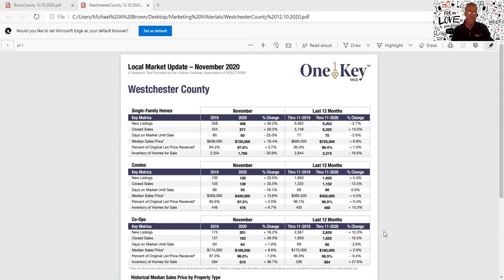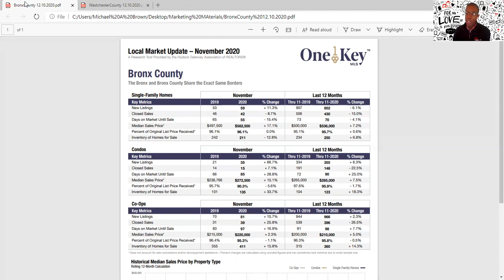2020 Real Estate Market Update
2020!! What a year. Let’s recap the real estate market for Westchester County and The Bronx. We took a look at single family, coop and condo market for the last 12 months. Westchester County single family home inventory is down and closed sales are up!! Coop and condo market are experiencing the biggest shift currently.